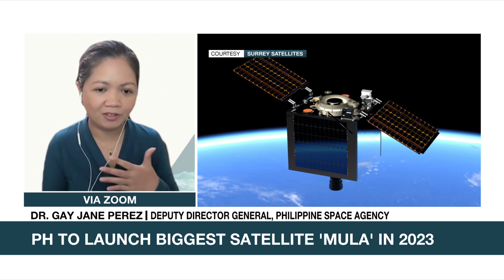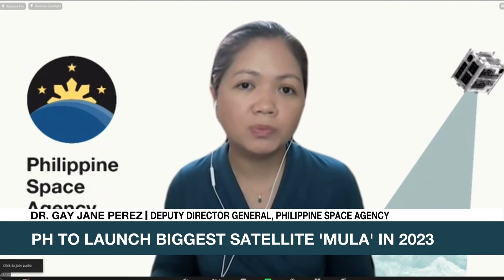PH to launch biggest satellite 'Mula' in 2023 | ANC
Rundown: The Philippines is planning to launch its largest satellite into space in 2023. Deputy Director General Dr. Gay Jane Perez gives a look at the Philippine Space Agency's preparations for the historic launch.